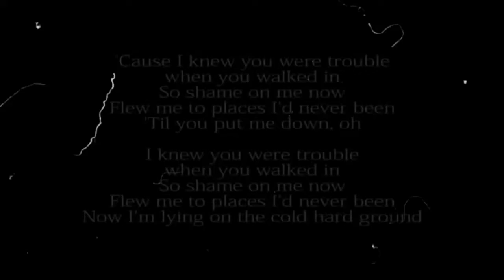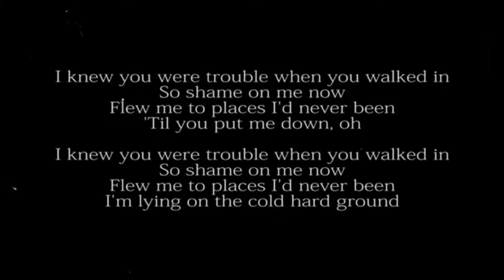I Knew You Were Trouble Lyric Video